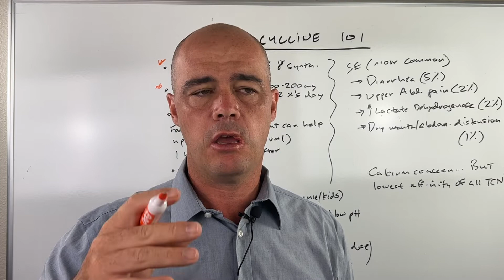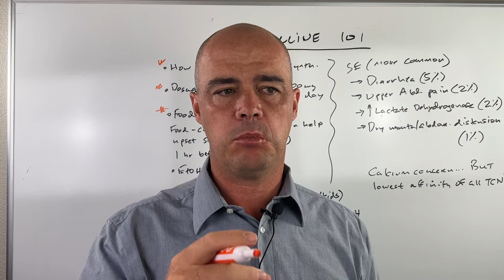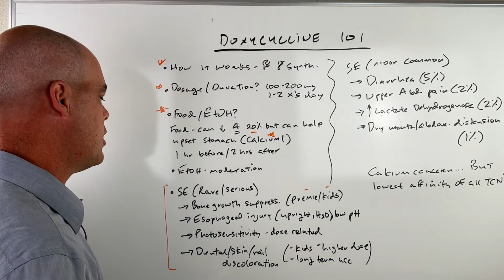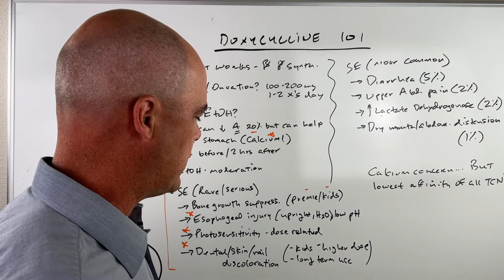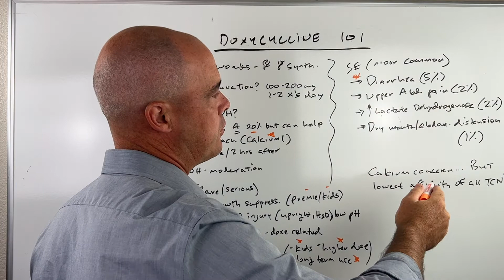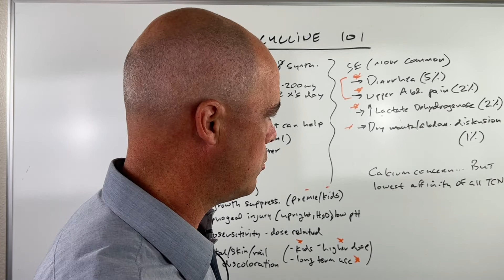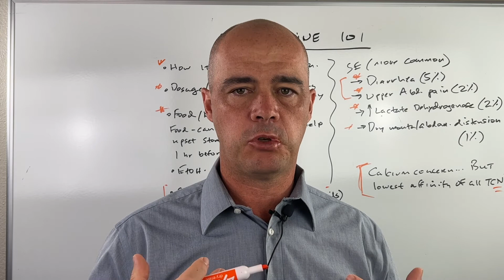Doxycycline | Side Effects , Dosage + How To Use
Doxycycline is an antibiotic in the tetracycline class. It's pretty popular and is used for a bunch of different infections including staph, respiratory tract and acne. In this video I cover the basics including side effects (serious and more common) as well as a popular interaction.